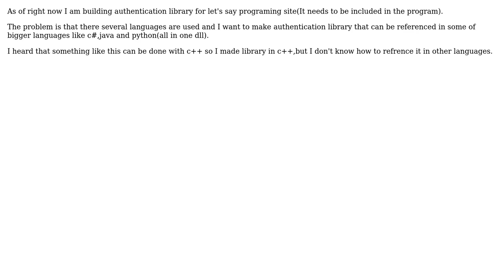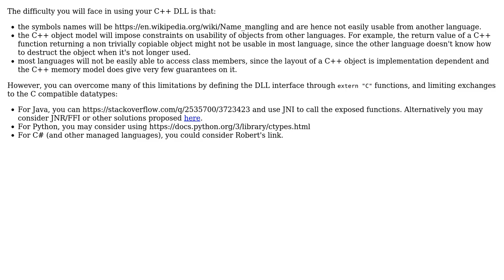Software Engineering: How can I make dll that can be called from several programing languages?